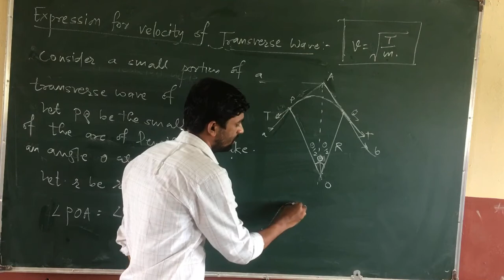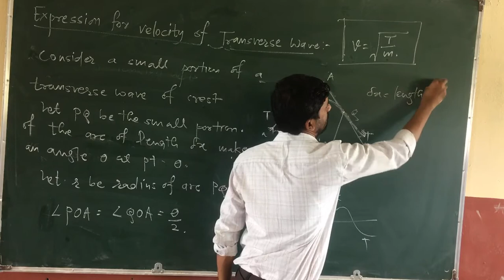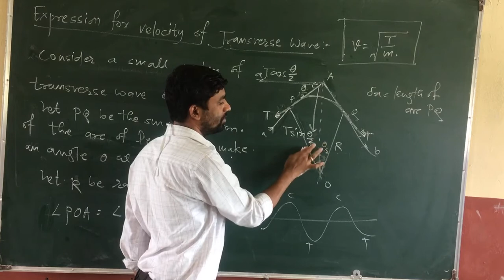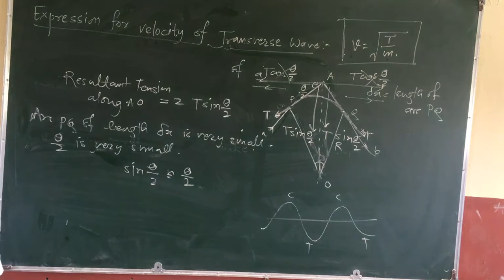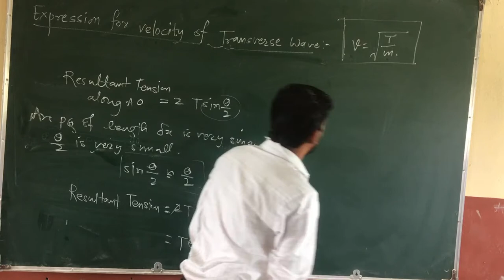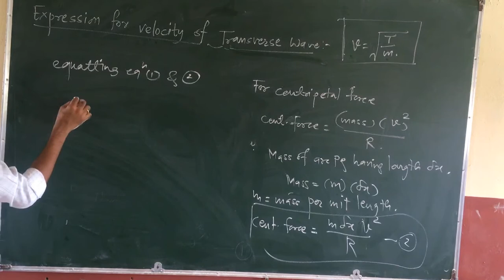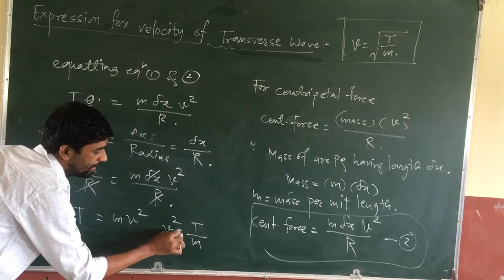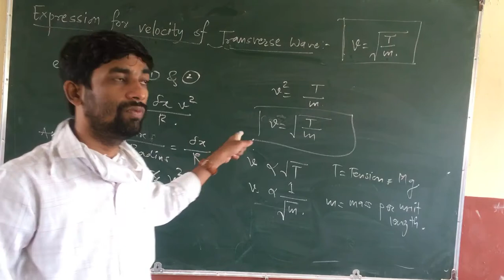Expression for velocity of transverse wave.